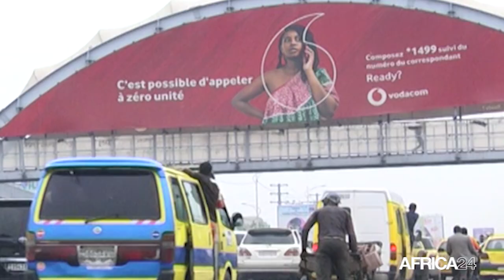RD Congo : l'ex-Premier ministre Augustin Matata annonce sa candidature à la présidentielle de 2023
Politique, l’ancien Premier ministre de la République démocratique du Congo, actuellement sénateur, Augustin Matata Ponyo a annoncé mardi 03 mai 2022, qu’il sera candidat à l’élection présidentielle prévue pour 2023 dans son pays. C’est au terme d’un congrès de son parti LDG, Leadership pour le développement et la gouvernance, qu’il a fait cette annonce.